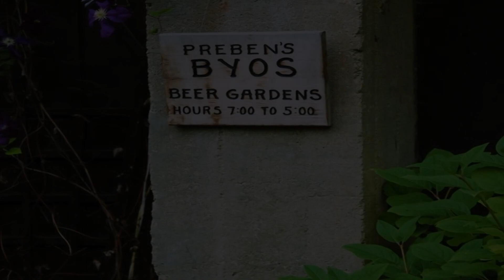The Mabel Lake Resort - Celebrating "50 years"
This video tells a little of the history of The Mabel Lake Resort and shows images of changes that occurred from 1971 to 2021. 50 years of changes and amazing memories. Dedicated to the Laursen families who have spent lifetimes working to bring the wonderful experience of living the Mabel Lake dream to so many. And I especially dedicate this to my good buddy, Terry.  Funny enough, Tony wrote this song with Terry in a boat.